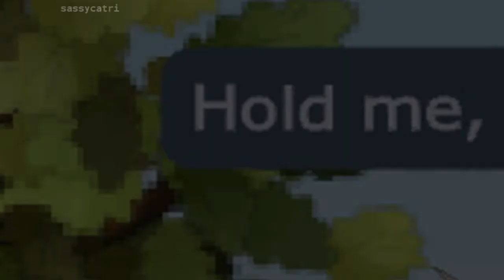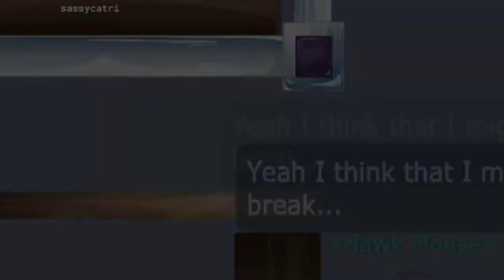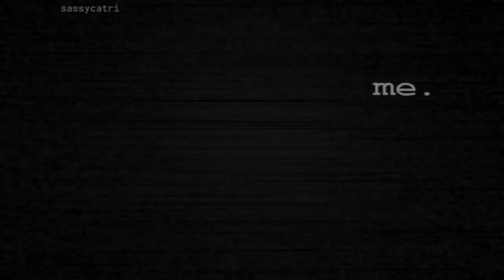transformice music video - breathe me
holy shit this took over 5 hours to render it D: so uhm hope you will enjoy another full music video from me.

thankyou for karougrrl for being there to help me out!

song: Sia - Breathe Me
edited by: sony vegas pro 10.0